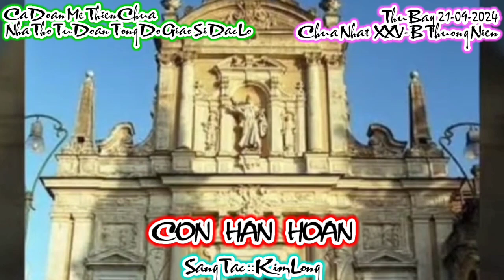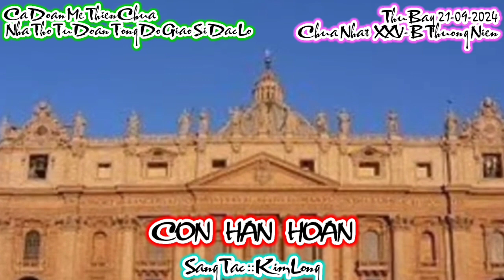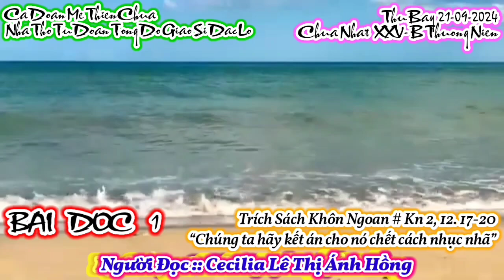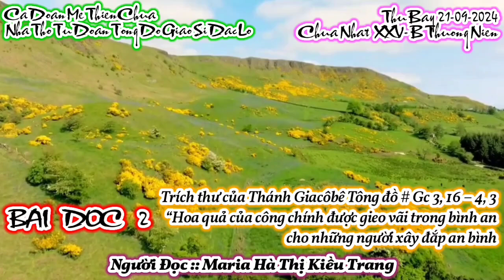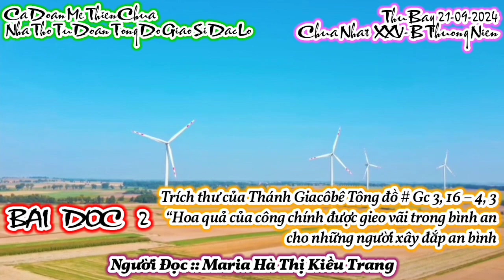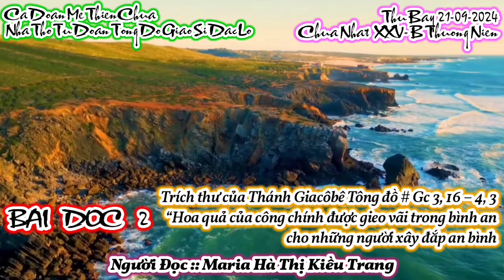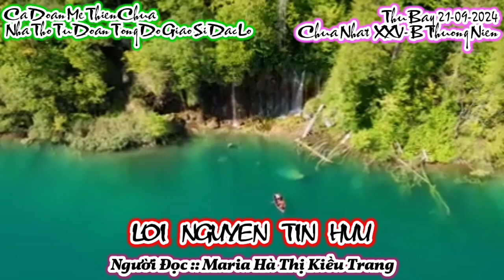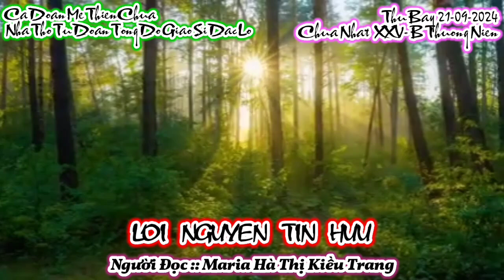(MeTC) Thánh Ca & Lời Chúa Thứ Bảy 21-09-2024 / Chúa Nhật 25B Thường Niên